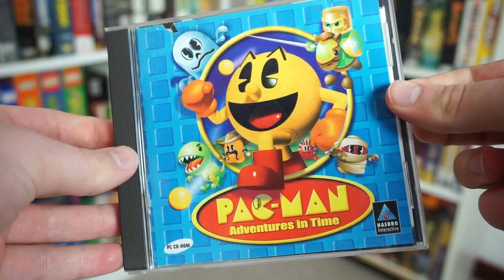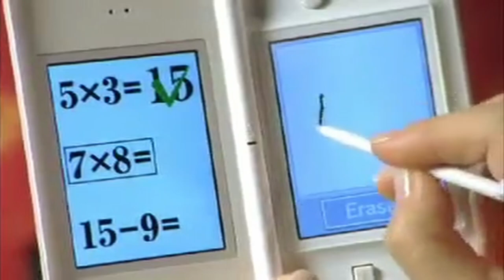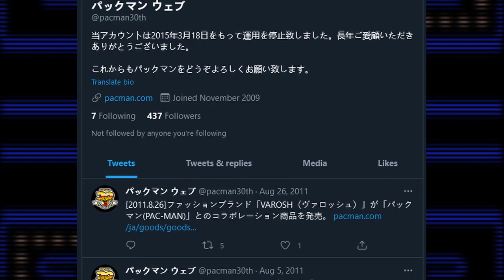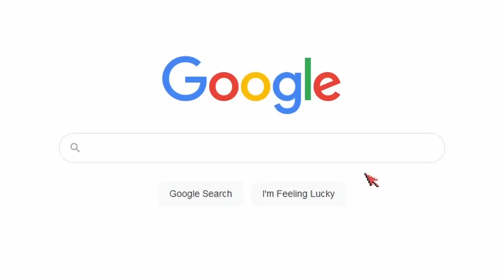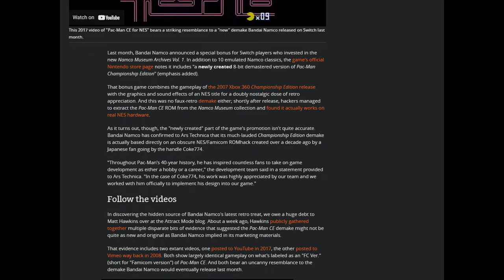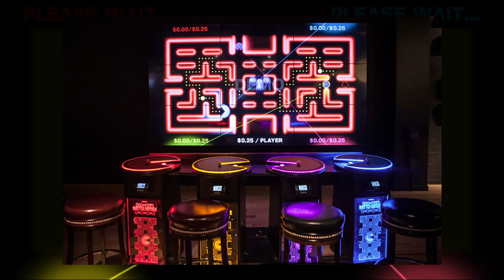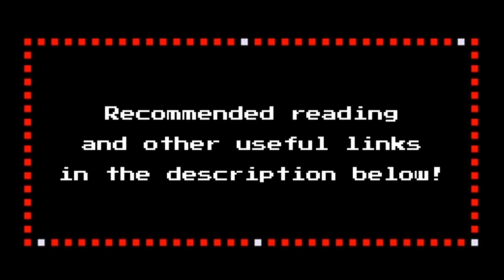PAC-MAN Hits 40! - A Retrospective (Part 2)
It's all been a Pac o' lies!